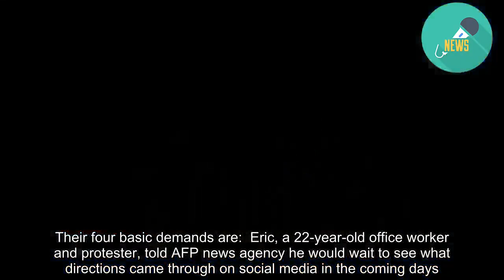Hong Kong rules out police brutality inquiry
Hong Kong Justice Secretary Teresa Cheng has rejected calls to investigate police brutality during ongoing mass protests in the Chinese territory.  However, she did apologise for the Hong Kong government's handling of the extradition bill which is at the root of the unrest.  Police vowed a "stringent" response to the latest protest, when their headquarters was besieged for 15 hours.  Demonstrators only melted away in the early hours of Saturday.  Anger is widespread over the suspended bill, which would make it easier to extradite suspects to mainland China.  Protesters want the bill to be withdrawn altogether, and everyone detained over the demonstrations to be freed.  Hong Kong has been part of China since 1997 under the "one country, two systems" principle, which allows it freedoms not seen on the mainland, including judicial independence.  Ms Cheng ruled out an inquiry into the police's use of force, despite protests by human rights groups over the use of rubber bullets and tear gas.  At least 72 people aged between 15 and 66 have been injured in the clashes, including two men who are in a critical condition and 21 police officers.  The final protesters may have slipped away in the early hours, but they've left their mark.  The eggs they pelted are still smeared on the windows of Police HQ, and plainclothes officers are using bin bags and tape to try to cover the graffiti sprayed on the walls.  Two words daubed next to the police logo reveal what's been driving this anger: withdraw and release. Withdraw this extradition bill and release those detained during the previous week of protest.  The Hong Kong justice secretary's rejection of an investigation into claims of police brutality during the disturbances is likely to invigorate further this protest movement, which claims it is only getting stronger.  The justice secretary also vowed to press charges against those involved in the violence.  However, writing in her blog, she added: "We promise to adopt a most sincere and humble attitude to accept criticisms and make improvements in serving the public."  On Friday they adopted a new, mobile strategy to disrupt government operations which inspired by a maxim of the late martial arts icon Bruce Lee, "Be water, my friend".  Their four basic demands are:  Eric, a 22-year-old office worker and protester, told AFP news agency he would wait to see what directions came through on social media in the coming days.  "There are many camps and each person has their own way of resistance," he said.